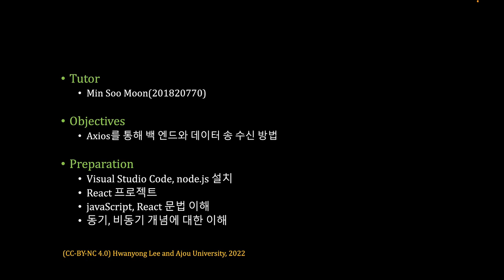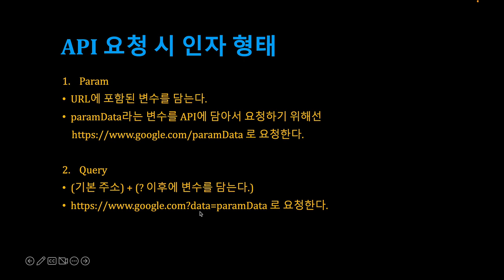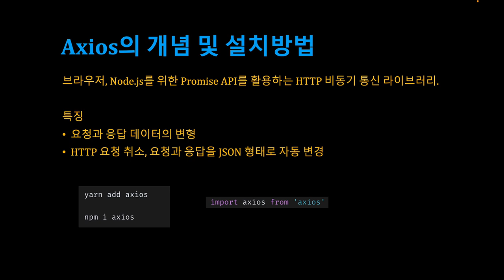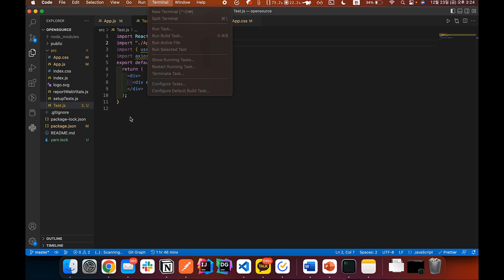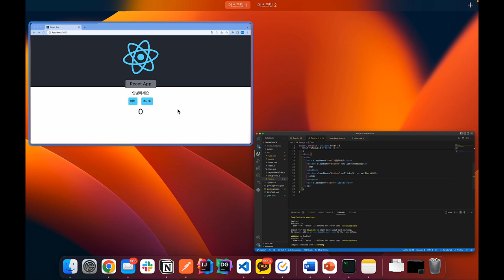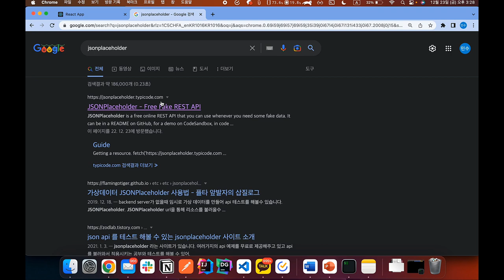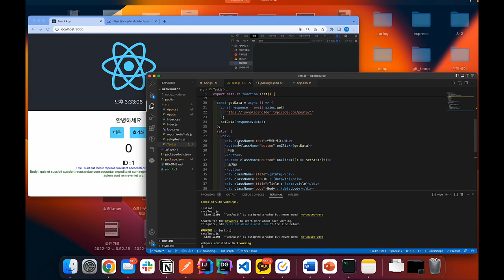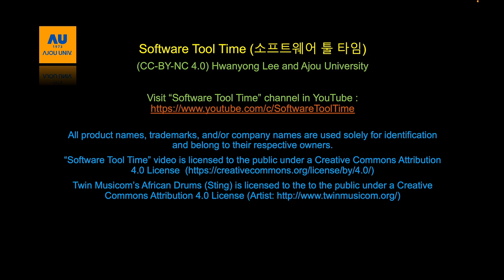[SWTT] Rest API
아주대학교 문민수
Rest API
Axios를 통해 백 엔드와 데이터 송 수신 방법